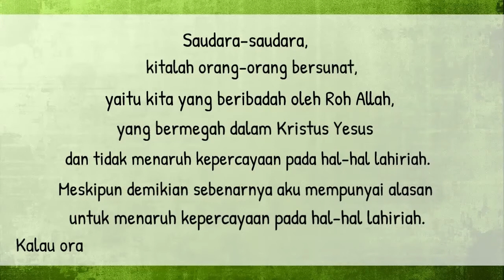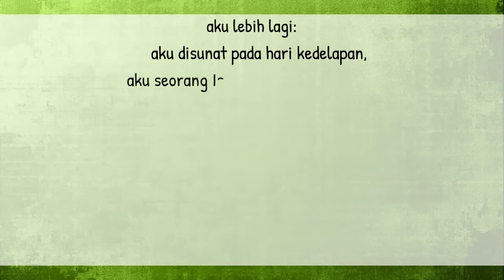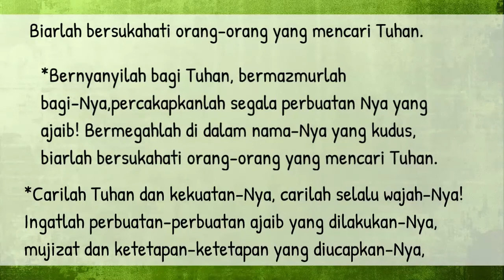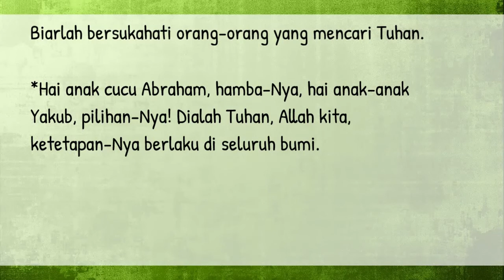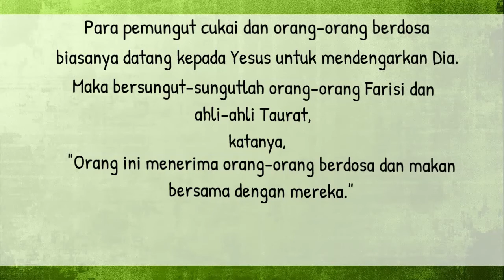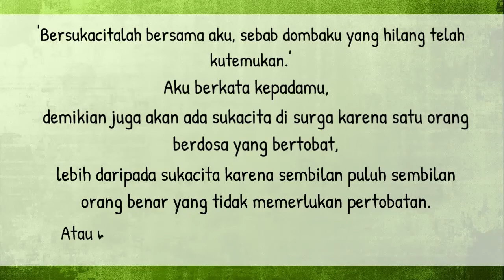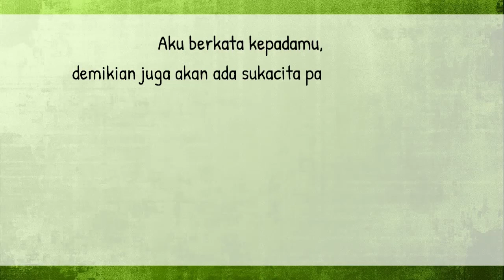Bacaan Liturgi 3 November 2022 - Kamis Pekan Biasa XXXI Tahun 2 | CATUR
Bacaan Liturgi 3 November 2022
Kamis Pekan Biasa XXXI
PF S. Martinus de Porres, Biarawan
Warna Liturgi: Hijau
Bacaan I: Flp 3:3-8a
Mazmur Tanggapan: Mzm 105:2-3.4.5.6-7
Bait Pengantar Injil: Mat 11:28

Background: Photo by Brandon Morgan on Unsplash